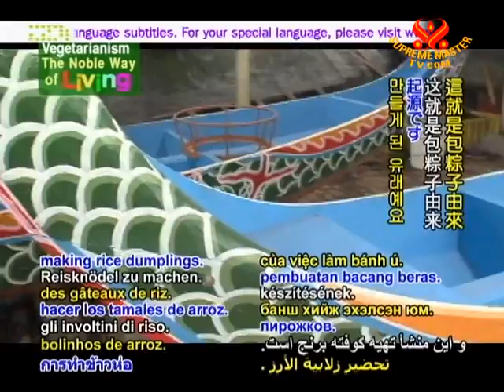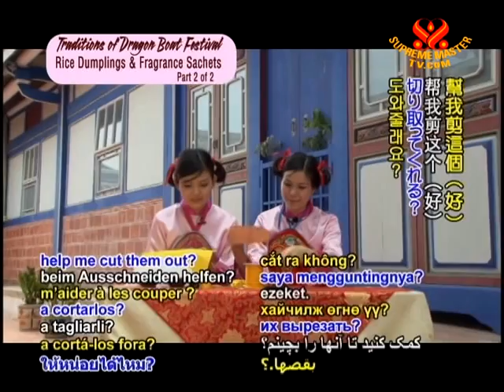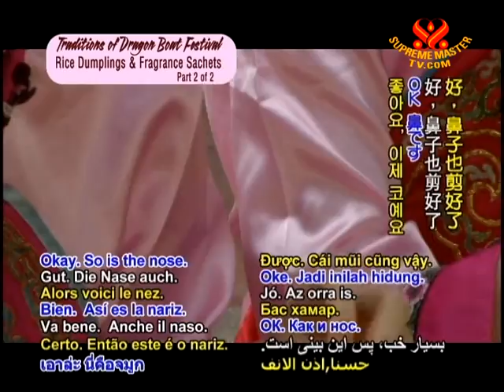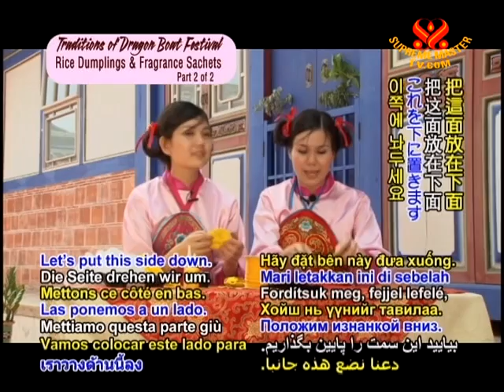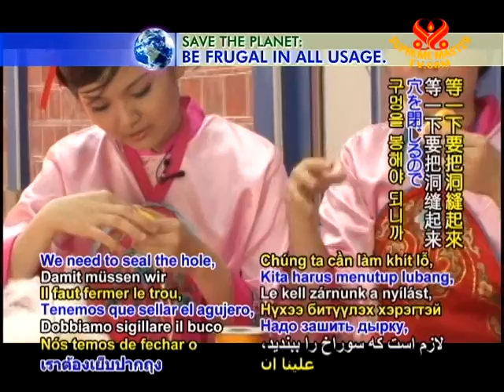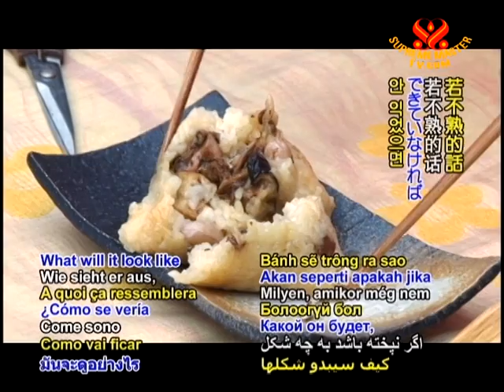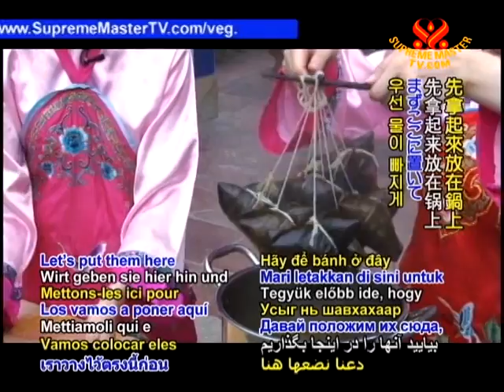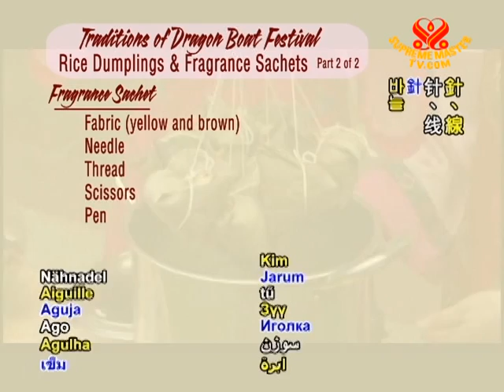Traditions of Dragon Boat Festival: Rice Dumplings & Fragrance Sachets (2/2)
• VEG1371; Aired on 16 Jun 2010(in Taiwanese )

Rice Dumplings:
600 grams of sweet glutinous rice, pre-soaked
300 grams of peanuts, pre-soaked
½ roll vegan ham, diced into small cubes
½ bamboo shoot, diced into small cubes
300 grams dried tofu, diced into small cubes
300 grams shredded bean curd sheet
300 grams shiitake mushrooms
Preserved daikon radishes, minced
Toona leaves
Soy sauce
Vegan satay sauce
Pepper salt
Olive oil
Salt
1 bundle bamboo leaves (for wrapping)
String (to tie 10 dumplings)

Fragrance Sachet:
Fabric (yellow and brown)
Needle
Thread
Scissors
Pen
Craft tiger eyes
Glue
String
Cotton
Sandalwood powder